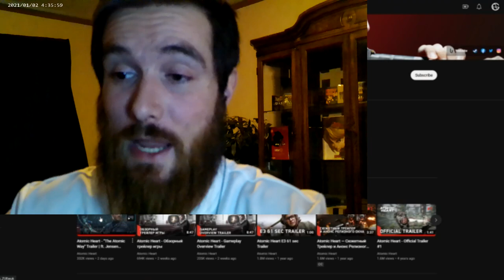Atomic Heart Developers Poke Fun at Hogwarts Legacy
Atomic Heart new trailer mocks Hogwarts Legacy